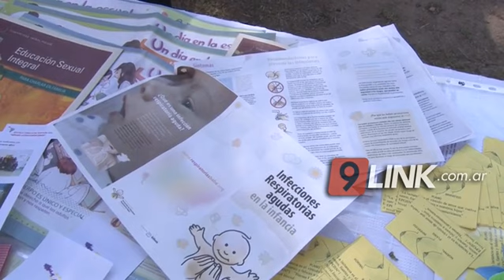C9 - CHACO; Custodiando la primera infancia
VÍNCULOS Y ADICCIONES, LAS PRINCIPALES PROBLEMÁTICAS
En la plaza 25 de mayo se realizó stand de difusión y exposición sobre Cuidados en la Primera Infancia que congregó distintas organizaciones vinculadas a la preocupación formativa de adultos y niños. Noticiero 9 habló con la coordinadora provincial del programa Primera Infancia, acompañamos la crianza sobre la importancia de los vínculos afectivos y las problemáticas que más preocupan en el Chaco
WILDA MACÍAS - COORDINADORA PROVINCIAL